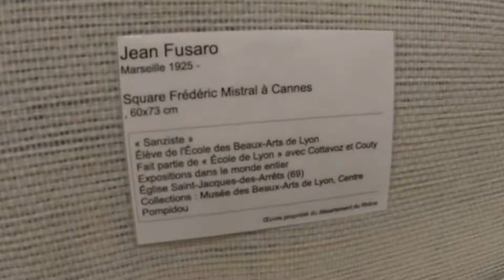Lucenay: Exposition « regards sur la peinture Lyonnaise du XXème siècle »